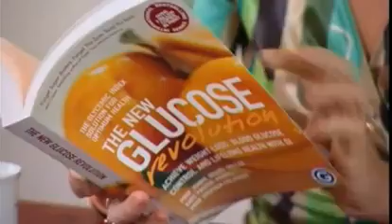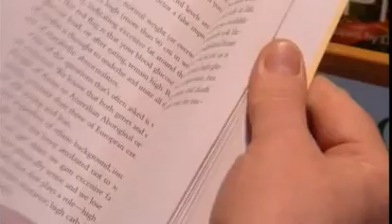מהפכת הגלוקוז - הוצאת פוקוס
מהו אינדקס גליקמי?
האינדקס הגליקמי מדרג את כלל המזונות העשויים פחמימות על פי השפעתם על רמת הסוכר (גלוקוז) בדם. מזון בעל אינדקס גליקמי גבוה מתפרק במהירות במערכת העיכול ומעלה באופן חד את רמת הסוכר בדם. לעומת זאת, מזון בעל אינדקס גליקמי נמוך מתפרק באיטיות במערכת העיכול ומעלה את רמת הסוכר בדם בצורה מתונה.
רמת סוכר מתונה בדם מהווה גורם חיוני לשמירה על משקל גוף תקין, כמו גם לאיזון הורמונאלי וחילוף חומרים תקינים . לכן, כדי לשמור על בריאותנו, עלינו לצרוך בעיקר מזונות בעלי אינדקס גליקמי נמוך ולהימנע ככל האפשר ממזונות בעלי אינדקס גליקמי גבוה.

האינדקס הגליקמי -- הבשורה הבריאותית החשובה של מדע התזונה במאה ה-21.
מחקרים שנערכו בעשרות השנים האחרונות הביאו לתפנית משמעותית בהבנת חשיבותן של הפחמימות לשמירת הבריאות, למניעה של מחלות כרוניות ולריפוין.
כיום, אנו יודעים שהכללת פחמימות בעלות אינדקס גליקמי נמוך במזונותינו מאפשרת לזכות בבריאות לאורך ימים ועשויה למנוע שורה של מחלות כרוניות נפוצות.

ספר זה יגלה לכם:
שגופנו זקוק מאוד לפחמימות, אך בעיקר לפחמימות הנכונות, שהן בעלות אינדקס גליקמי נמוך.
 שתזונה בעלת אינדקס גליקמי נמוך חיונית לכל אדם בריא, כדי להימנע ממחלות בעתיד  .
שמזונות בעלי אינדקס גליקמי נמוך יכולים להביא להפחתה משמעותית במשקלם של אנשים הסובלים מהשמנת-יתר ואף להציל חיים של חולי לב, סוכרת ועוד  .
 שתזונה בעלת אינדקס גליקמי נמוך תעזור לכם למתן את התשוקה המתמדת למתוקים.
שניתן להרכיב תפריטים טעימים ומזינים המבוססים על מזונות בעלי אינדקס גליקמי נמוך  .
שבחירת מזונות על פי האינדקס הגליקמי שלהם אינה מסובכת, וניתן להיעזר בטבלאות שידריכו אתכם בבחירת מזונותיכם, כך שיהיו גם בריאים וגם טעימים.